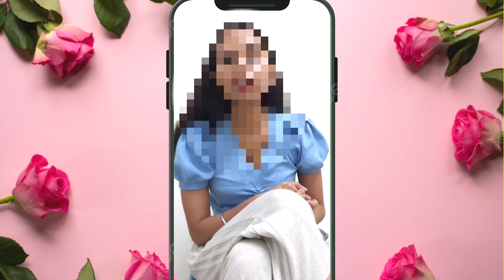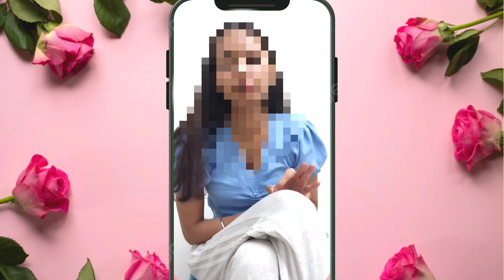My Beautiful Love Back Success Story | BreakUp से PatchUp तक | Law of Attraction Success Story Love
Topic Coverd 👇
My Beautiful Love Back Success Story |
BreakUp से PatchUp तक | Law of Attraction Success Story Love
🔻My Newly Created Instagram id 📳 ♥️📳

Pls Note 😱
I Don't Have Any Other Instagram id or WhatsApp Number 👈⭕

Queries Answerd 🙌
1) Loa success love story in hindi
2) Ex back success story law of attraction
3) getting ex back law of attraction
4) how to manifest ex partner success story hindi
5) how to attract ex partner success story hindi

Channel Host ✅ Dr Shivangi Agarwal 3rd Eye Reading Expect & Gold Medalist

Channel Name ✅  Dr Shivangi Agarwal attract miracles

Channel About ✅ Law of Attraction in hindi & Love Astrology Financial Problem Astrology